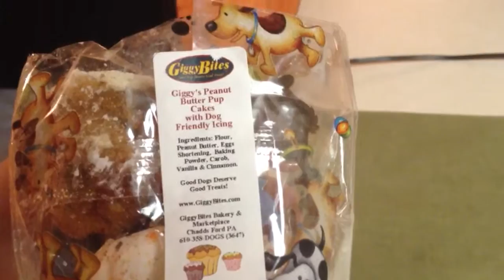Giggy Bites Product Review, video 4